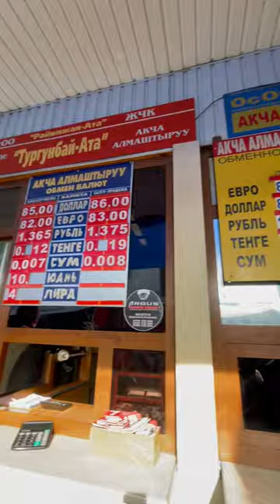Курс валют 12 ноябрь 2022